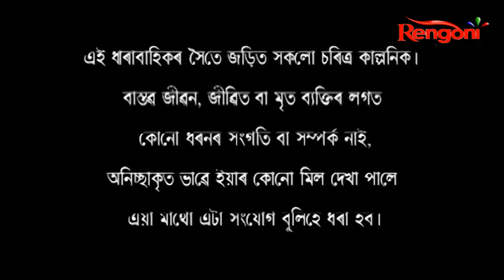BaliGhar || Ep - 15 || 20.01.2022